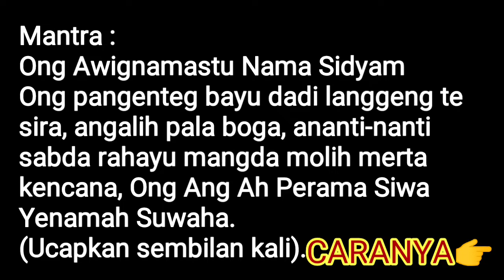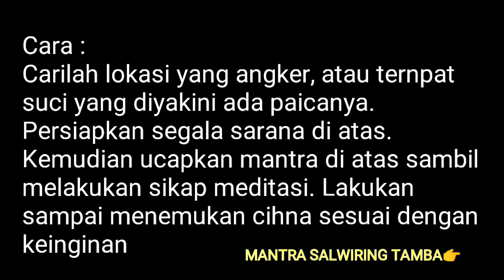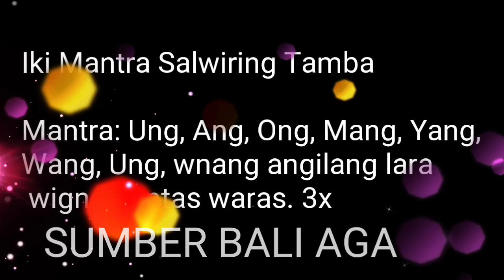CARA DAN MANTRA NUNAS PAICA_DAN MANTRA SALUWIRING TAMBA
mantra mantra bali